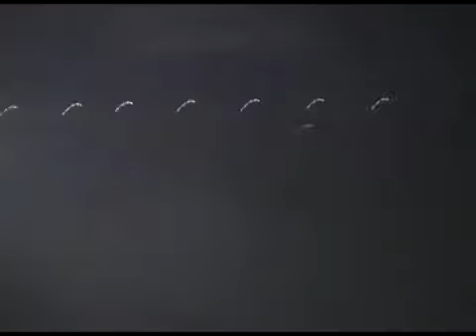Rambydalen 24/3. 2010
Vi var i rambydalen!